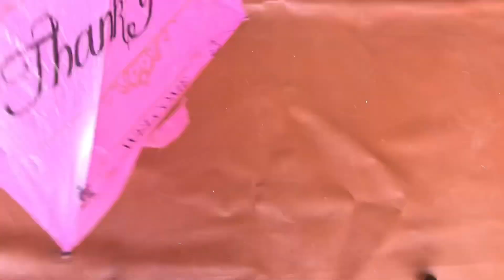New Design (pari) kite making with new experiment 👿👿😱😱